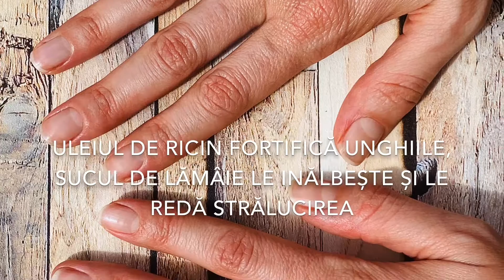Unghii rezistente acasă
Unghii rezistente in mod natural acasă. Uleiul vegetal de ricin intărește unghiile. Zeama de lămâie le inălbește și le dă o culoare sănătoasă. Simplu, natural și eficient! În armonie cu Tine și Natura!